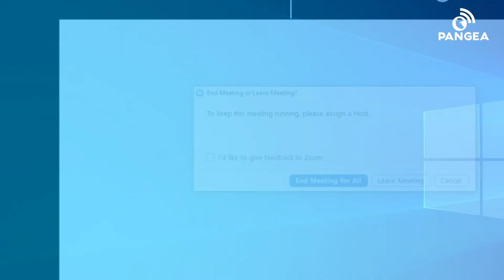Self Defense in The RDA Show with Tony Damien and Marco